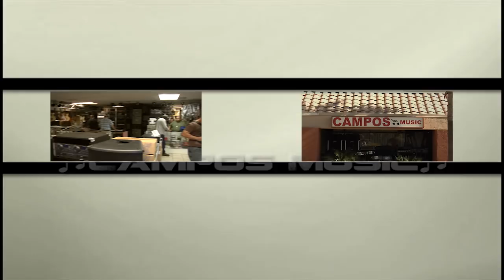Campos Music Final.mpg